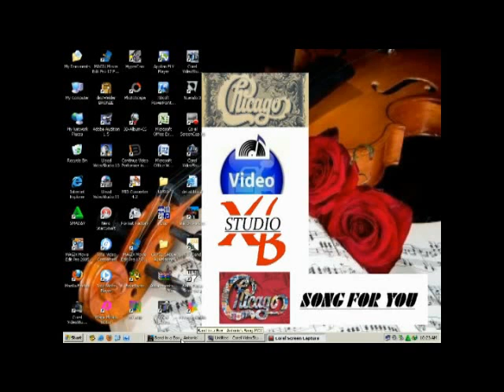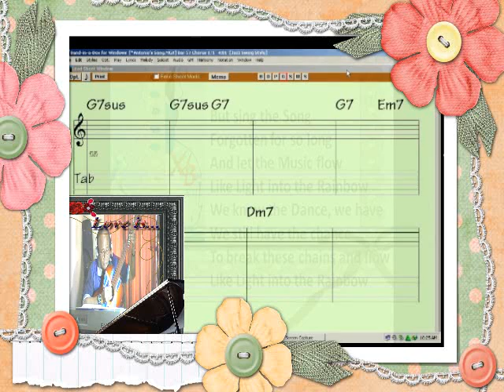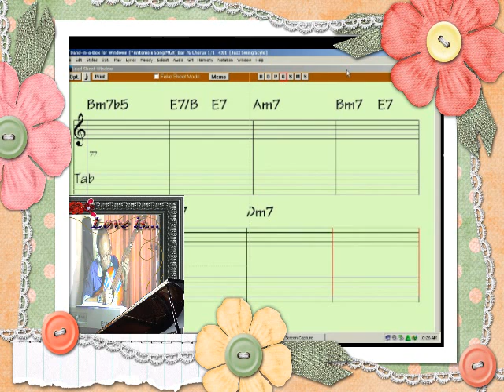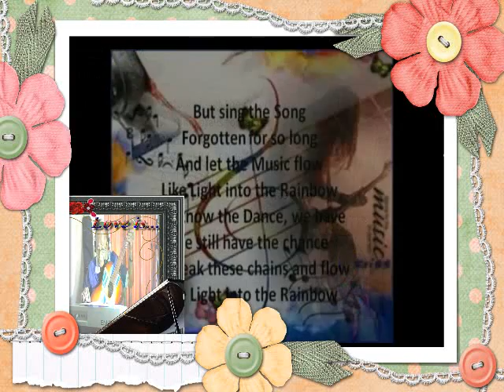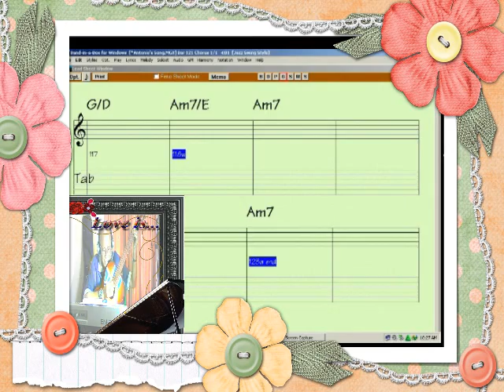LYRICKS ANTONIO'S SONG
Original : Michael Franks _ Created by : George F. Mailoa _ XBS
T H A N K   Y O U __ Dank u broeders en zusters op FB